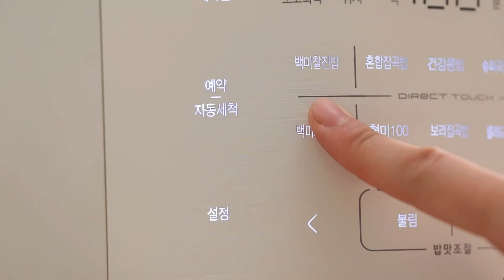Introducing IH PRESSURE 121 CRT-RPK Series: Revolutionizing Rice Cooker with Innovative Features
- Korea's first ultra-high heat pressure cooker with 2.1 ATM / pressure cooker specialized for mixed grain rice (mixed grain rice cooker)
- Power-lock locking method applied
- Power pressure packing (2 times longer usability than before)
- Two-way fully separated and detachable packing applied (sanitary and convenience ↑)
- Moisturizing/warming/moisture penetration prevention thermoguard application / IH pressure cooker